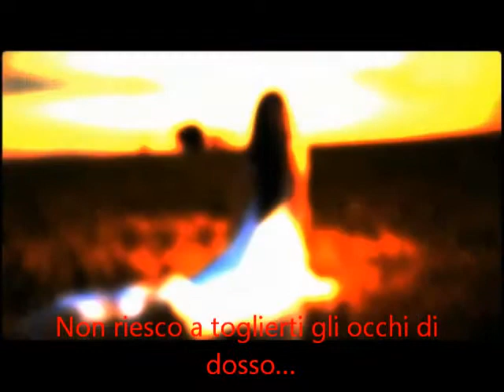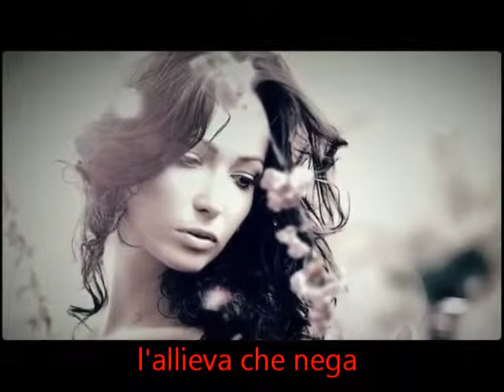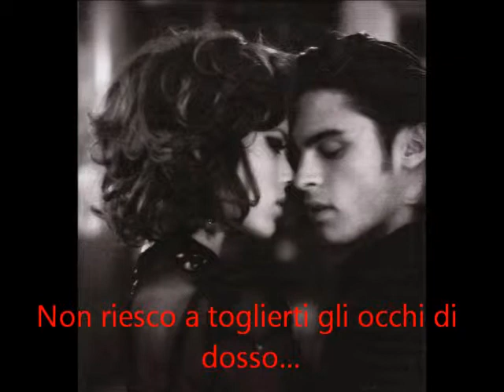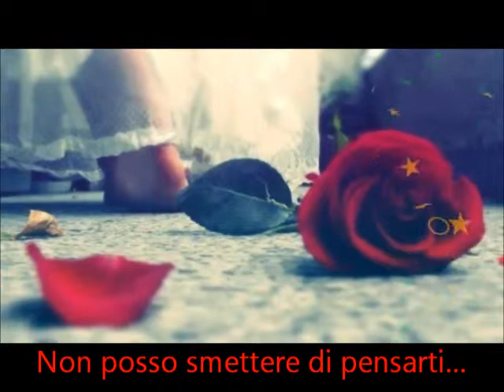The blower's daughter - Damien Rice (con traduzione)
The song was featured in the film "Closer."